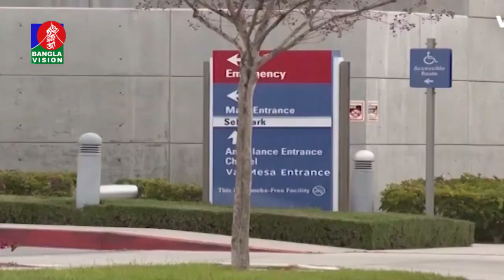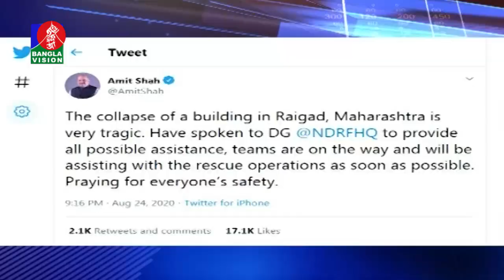বেলা ১১ টার বাংলাভিশন সংবাদ | Bangla News | 25_August_2020 | 11:00 AM | BanglaVision News